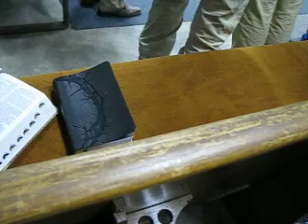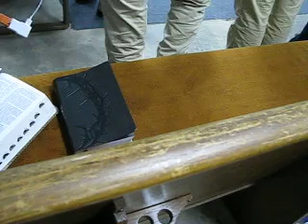New Water IMB Church Youth Group ~ YOUTH RALLY ~ I Can Trust Jesus ~ 07 21 2017